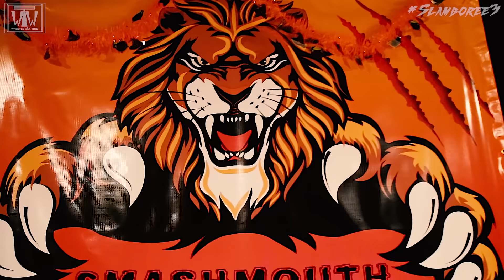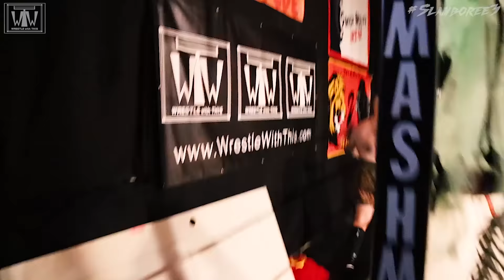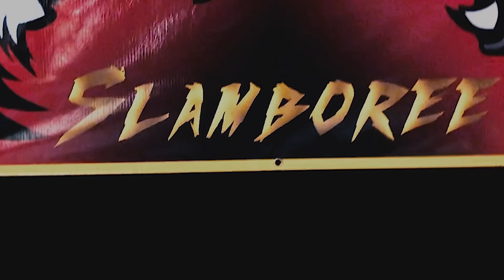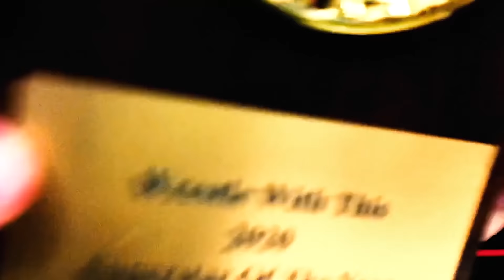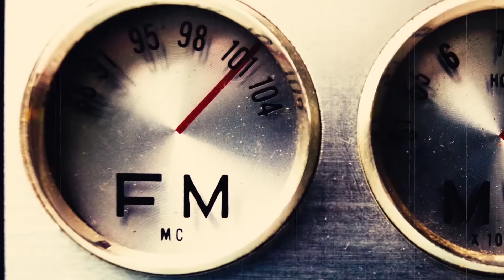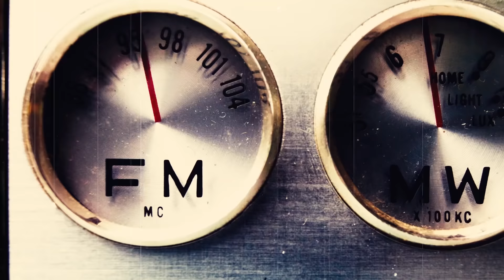WWT SmashMouth Slamboree 3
The pinnacle of online sports entertainment returns as Wrestle With This presents a special Halloween Spooktacular SmashMouth Slamboree 3!!! Champions will be crowned, stories will come full circle and above all else... LEGENDS WILL BE MADE!

Chapters:
0:00 Welcome to Smashmouth Slamboree
3:13 Your Host, Mike James
5:58 Onslaught Names his Partner
10:21 Match 1 - Tag Team Championship Match
17:26 A Spooky Greeting
18:00 Match 2 - Matt Brannigan vs Kronos the Berserker
22:36 Special Delivery from Mike James
23:30 Road to the Ladder Match
32:40 Match 3 - Ladder Match for Continental Championship
1:01:34 Message from Gangrel
1:02:22 Match 4 - Showcase Battle Royal
1:13:40 Bitter Rivals Backstage
1:14:40 Road to Mondo vs Pain
1:20:12 Main Event - WWT Championship Match
1:33:22 Total Chaos

Interested in becoming a Sponsor or performing for Wrestle With This??